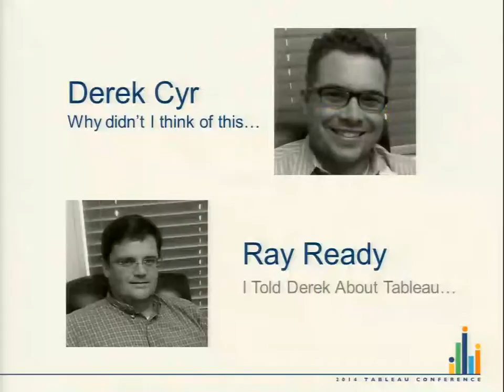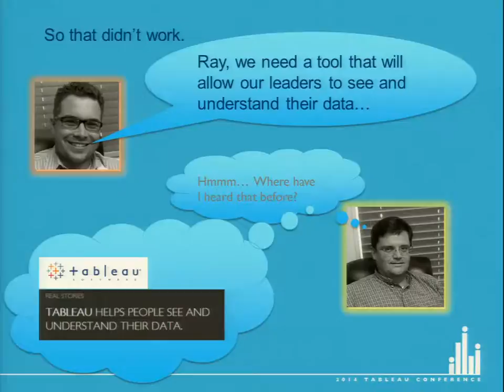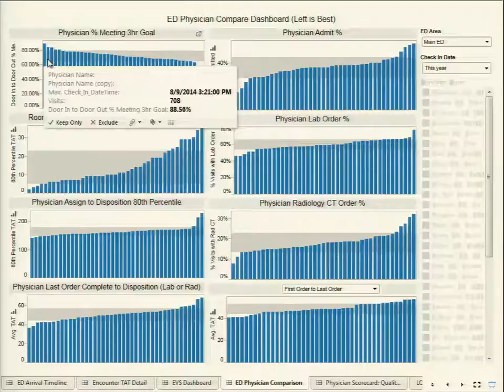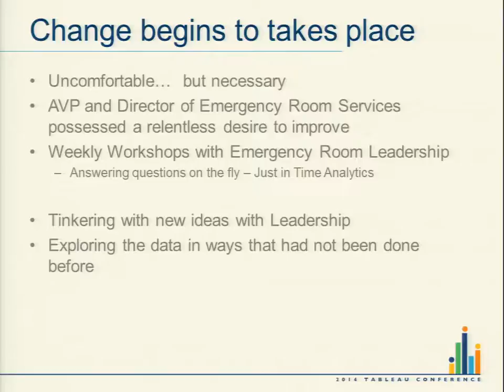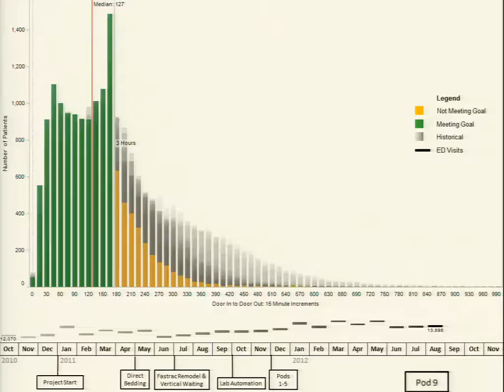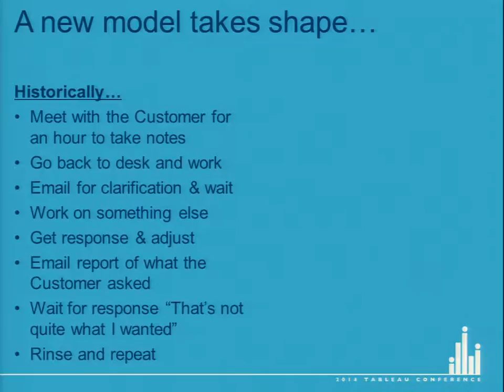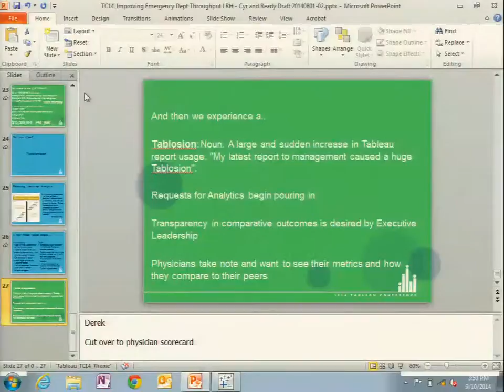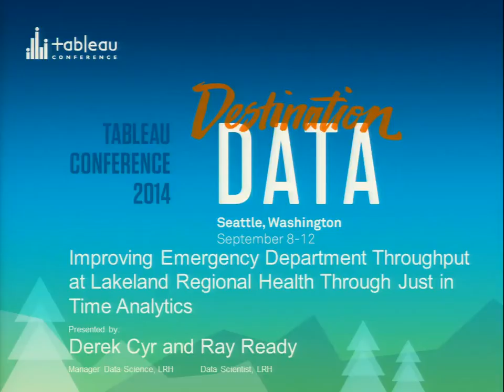Improving Emergency Department Throughput at Lakeland Regional Health Through Just in Time Analytics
In this session, organizational leadership and analysts will learn how Lakeland Regional Health (LRH) successfully transformed its Emergency Room into one of highest ranked Emergency Departments in the nation by leveraging the agility and power of Tableau Desktop in partnership with a multidisciplinary team.

Tableau allowed LRH to not only see bottlenecks in the delivery of care, but to dig in and explore the underlying data on the fly with the Director of the Emergency Department, easily finding insights and rapidly driving subsequent improvements and decisions. This prototype proved so successful in delivering results, that it inevitably led LRH to deploy Tableau Server hospital-wide, ushering in a new paradigm for process improvement and analytics. If that’s not enough to convince you that this model works, consider that LRH generated an additional $15 million in annual revenue by virtually eliminating Emergency Room walkouts.

Join us as we demonstrate and explore the electrifying journey from old-fashioned, iterative, tabular reporting HELL, to a new era of visual, insightful, on the spot, action oriented, meaningful, virtually effortless analytics AWESOMENESS.